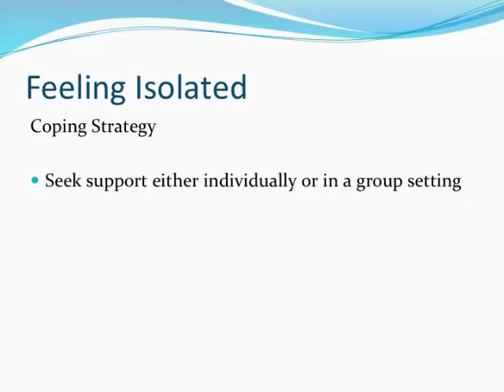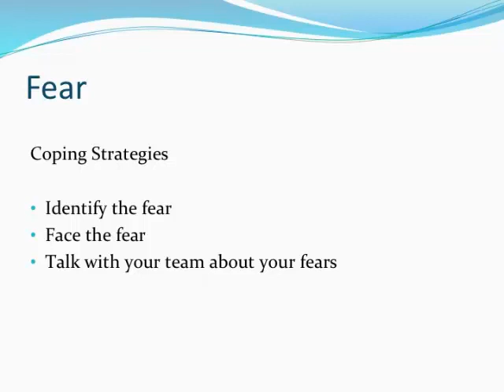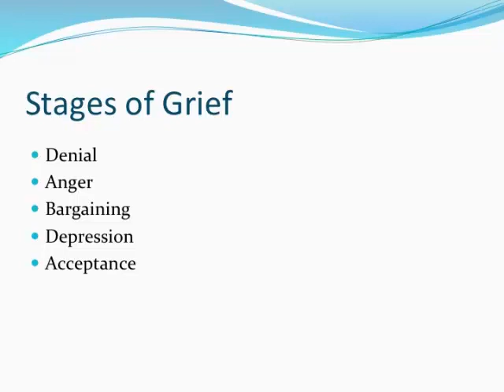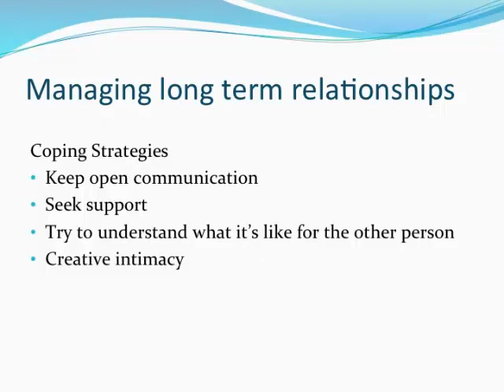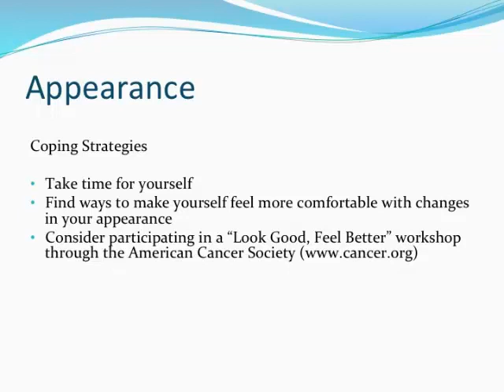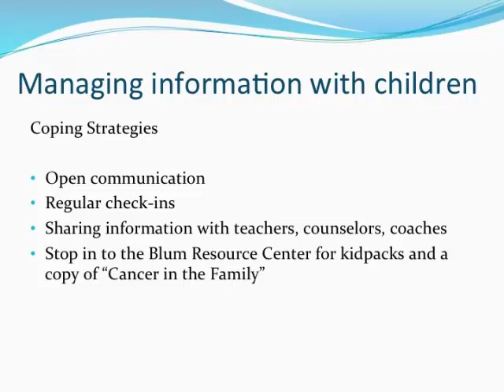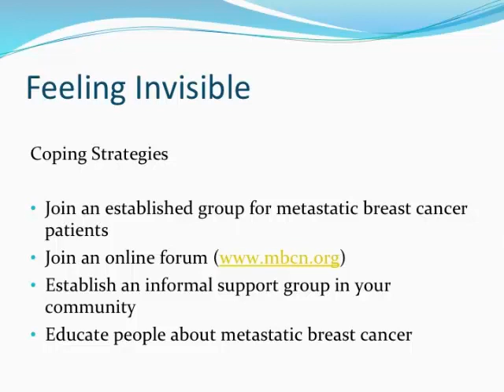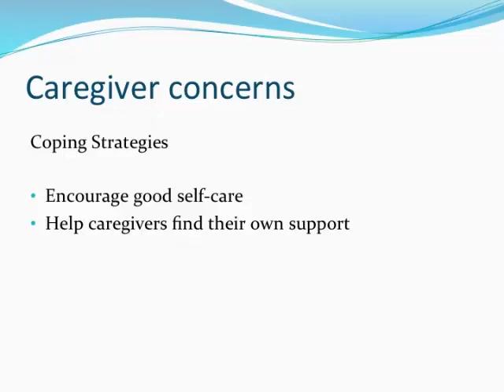Coping with Advanced Breast Cancer | Dana-Farber Cancer Institute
For more information on breast cancer treatment and the Susan F. Smith Center for Women's Cancers at Dana-Farber Cancer Institute,

Liz Farrell, LICSW, a clinical social worker with Dana-Farber's Breast Oncology program, talks about the various ways to cope with advanced breast cancer and how to handle fear, anxiety, anger, grief, and feelings of isolation. This presentation was given at the Metastatic Breast Cancer Forum held at Dana-Farber on Oct. 5, 2013.